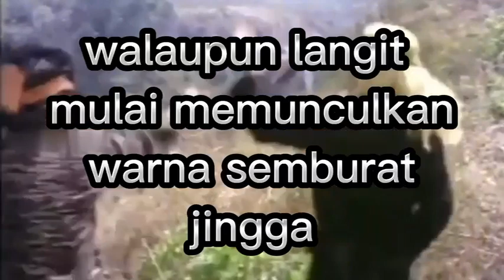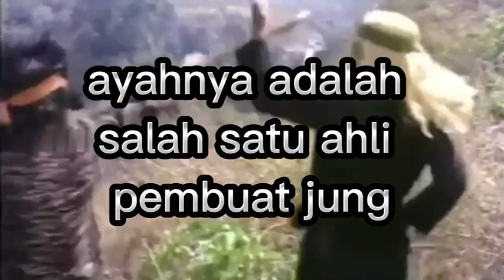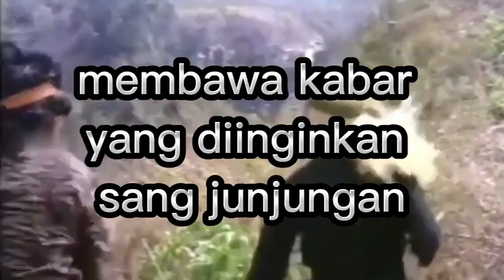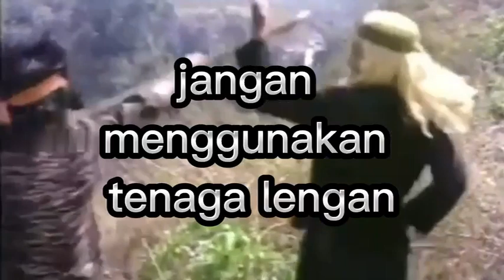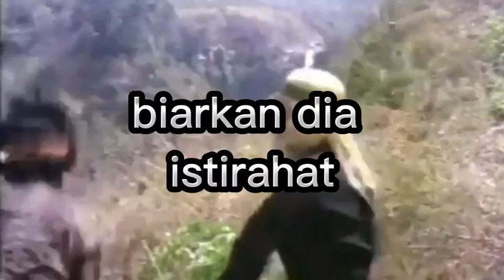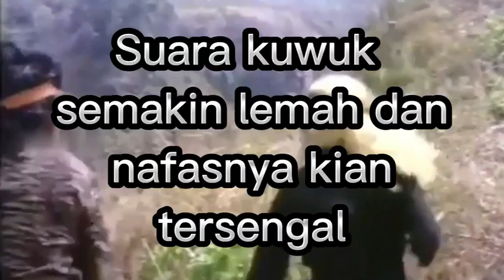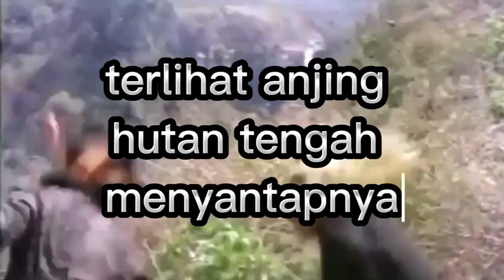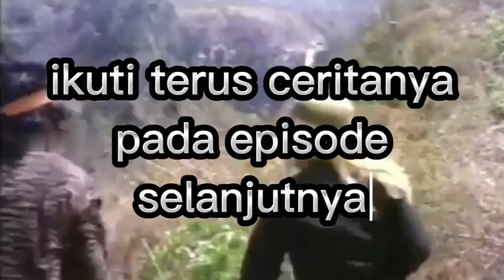Sandyasa Lebu Surat Terakhir Dari Kertanegara Episode 2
Sandaya Lebu, surat terakhir dan teramat rahasia dari Kertanagara, telah mengubah hidup Banyak Seta selamanya.

Peristiwa bermula ketika panglima muda pasukan elite Singasari itu menemukan bukti-bukti pengkhianatan Jayakatwang dari Kediri dan hendak melaporkannya ke Dyah Wijaya. Sialnya, Gayatri-putri bungsu Kertanagara-meminta Banyak Seta bertemu untuk membahas Sandyasa Lebu. Terdorong oleh perasaan cinta, Banyak Seta memenuhi undangan itu. Apa daya, keduanya dipergoki Dyah Wijaya, calon suami Gayatri.

Banyak Seta pun dipenjara atas tuduhan berbuat tidak senonoh dan mengkhianati negara. Di tengah kekacauan, datang serangan Kediri ke ibukota. Tindakan makar itu ternyata telah direncanakan dengan sangat rapi berpuluh tahun lamanya.

Singasari jatuh dalam satu malam. Selain membunuh Kertanagara, Jayakatwang juga memerintahkan orang-orangnya mencari Sandyasa Lebu.

Banyak Seta, Dyah Wijaya, dan Gayatri mendadak menjadi pelarian. Bagaimana nasib mereka selanjutnya?

Apa sebenarnya isi Sandyasa Lebu hingga membuatnya begitu penting sampai diburu oleh orang-orang Kediri?